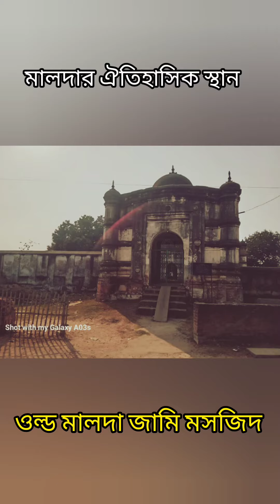Top 15 Tourist places In Malda District | North Bengal Tourism | West Bengal@travelspot9826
The gateway to North Bengal, Malda, with its rich history and heritage, is one of the most famous tourist destinations of West Bengal, nestled at the confluence of the Mahananda and Kalindi rivers. Malda town, with all its grace, adds to the beauty of Bengal.

Malda was previously known as English Bazaar. It got that name from the English factory that was established here in 1771. From Malda, you can visit Gaur and Pandua. Gaur was the capital of three dynasties of ancient Bengal - the Buddhist Palas, the Hindu Senas and the Muslim Nawabs. Pandua, once the alternate seat of power to Gaur, has the third largest concentration of Muslim monuments in Bengal. Historical monuments include the mosque Jami Masjid (1566) and the landmark Nimasari tower across the river. The Malda Museum has a great collection of the region's architectural and anthropological specimens.

During the 18th century, Malda was the seat of prosperous cotton and silk industries. The area grows rice, jute, legumes and oilseeds. Malda is also famous for its mangoes and mulberries.
There is a short view about Top 15 tourist Places (spot) to visit in Malda district,( in bengali ) North Bengal Tourism,West Bengal,India.

During the 18th century, Malda was the seat of prosperous cotton and silk industries. The area grows rice, jute, legumes and oilseeds. Malda is also famous for its mangoes and mulberries.@travelspot9826